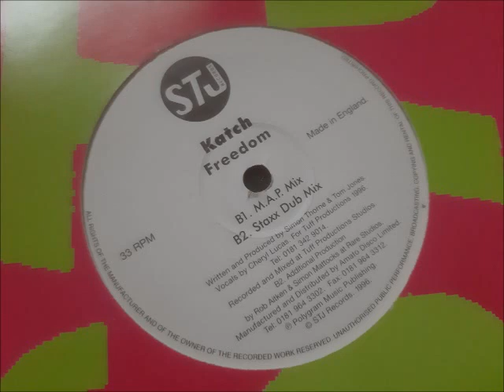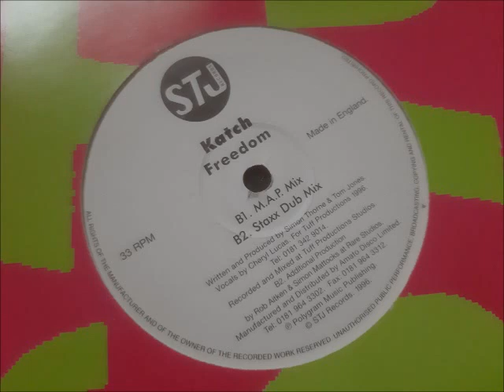Katch - Freedom (M.A.P Mix)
Couple more from Rob Aitken